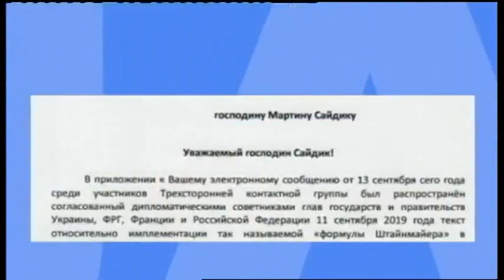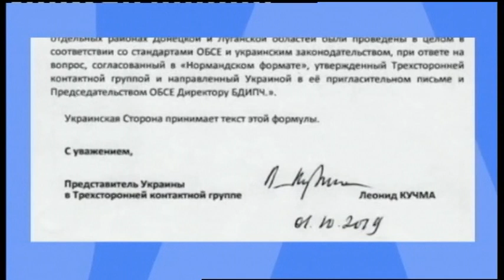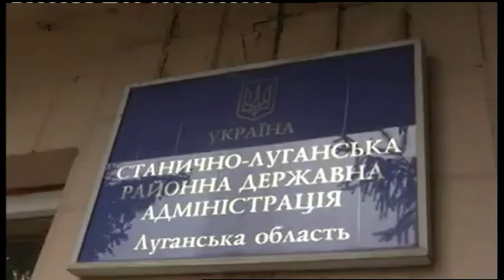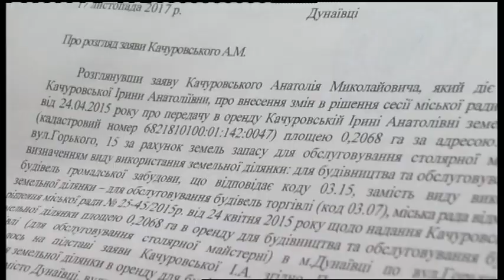02.10.2019. Новини. 20:30